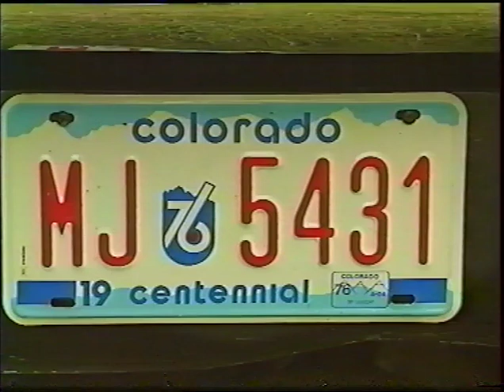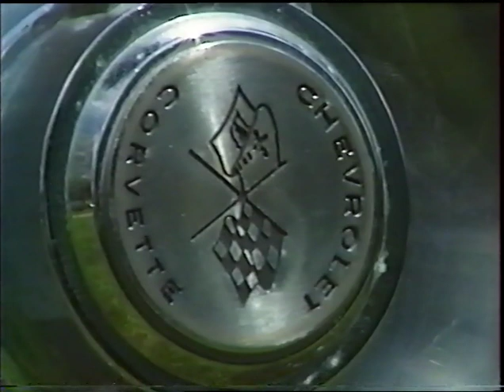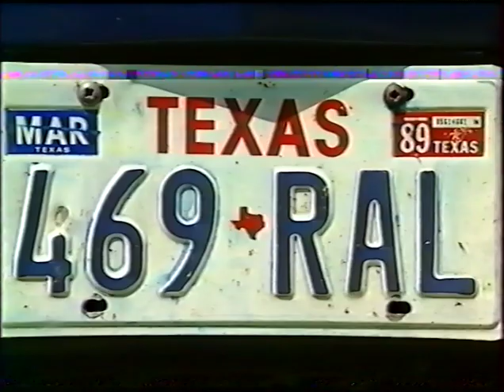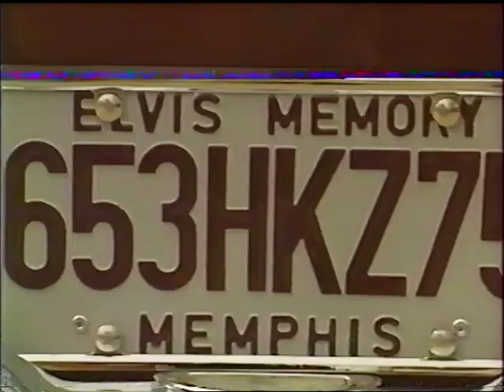Back To The Fifties (ACCF - château d'Aveny - mai 1991)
En 1991 le club ACCF (American Car Club de France), dont j'étais le tout nouveau responsable MoPar et pas encore délégué régional, proposait en tombola une Mustang 1966 cabriolet. Le responsable de l'amicale Ford, Jérôme Desvaux, grand amateur des années '50s, présente cette vidéo de 1h30 sur le lot de la tombola mais aussi le meeting au château d'Aveny (27), une des "grandes messes ACCF" annuelles !!! Intitulé "Back to the Fifties" cette vidéo fait la part belle aux voitures US des années 50, il y en avait beaucoup plus qu'aujourd'hui dans les meetings.
Vous verrez aussi le show Elvis de Franck Danyel, lui par contre n'a pas disparu et mêle de nos jours avec bonheur le rock 'n roll et le Moyen Age.
Désolé pour le défaut de numérisation, pourtant la cassette était NOS (!), encore sous blister, donc jamais lu. Mais bon le VHS, 33 ans après ...